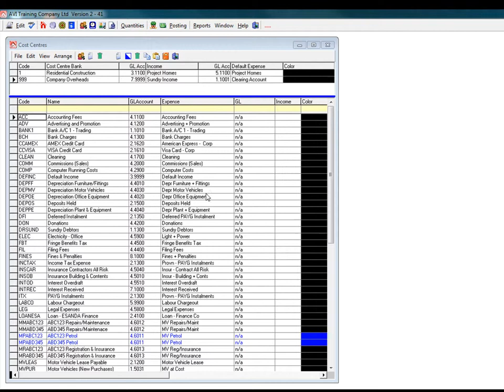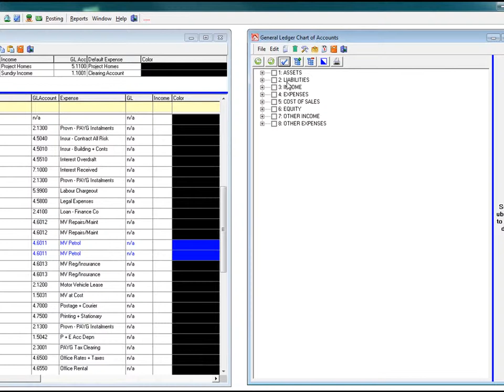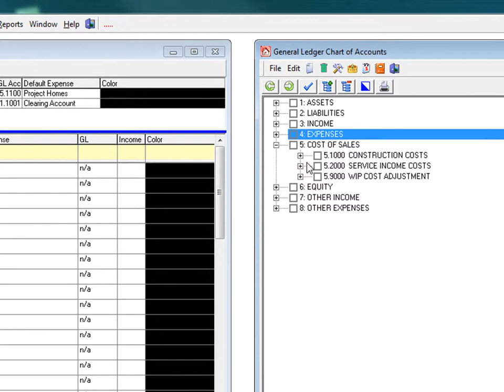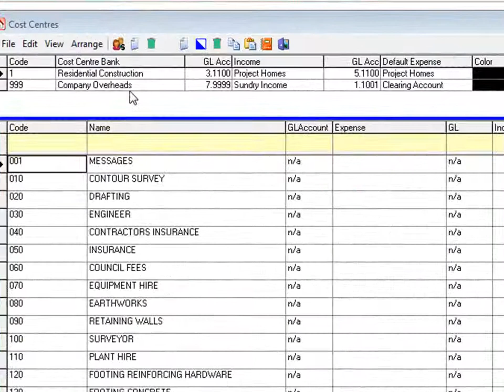B-0131 Cost Centre LINKS to General Ledger Databuild Software Training Video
The Databuild Audio Visual Training videos can be used in conjunction with the Basic Training Support Guides.